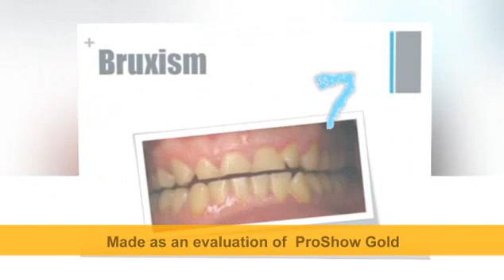Dental Implants Before and After Spring Green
In any case,
 the American Dental Association (ADA) prescribes that the
 recurrence of excursions to the dental practitioner's
 X-beam seat ought to be controlled by the ebb and flow
 state of a patient's dental wellbeing.

In this way, in the event that you have great oral
wellbeing, it is quite recently not important to have
 dental x-beams taken each time you visit the dental
 specialist. Having teeth x-rayed less as often as
 possible can spare you significant measure of cash as
 well as keep you from conceivably destructive radiation
 presentation from dental X-beams.

Utilize Negotiation

Another approach to keep your dental treatment cost down
is to converse with your dental specialist about
installment alternatives amid the underlying conference.
 In the wake of having clear comprehension of what will
and won't be incorporated into the dental specialist
 charge you may request rebate on the dental bill. Your
 dental care supplier and office may offer you an
 assortment of installment choices. Try not to fear making
 a request to pay your dentistry costs on month to month
 or quarterly premise.

Trade

It might sound insane, yet you can get free dentistry
 through the bargaining framework. Patients with various
 aptitudes and expert administrations like carpentry or
 website composition can exchange their administrations
 for the dental treatment. For instance, one can make a Web
 webpage for your dental specialist or offer pipes,
repairman or whatever other administration in return to
 the dental care costs.
Getting restorative dentistry and dental treatment in a
 few sections of the world, particularly in well off
nations of the created world, can be to a great degree
costly, paying little mind to whether you have admittance
 to any type of dental scope.

In an overview (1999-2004), it has been uncovered by the
 National Health and Nutrition Examination Survey (NHANES)
 that 3.75% of grown-ups between the age of 20 and 64 have
 no residual teeth.